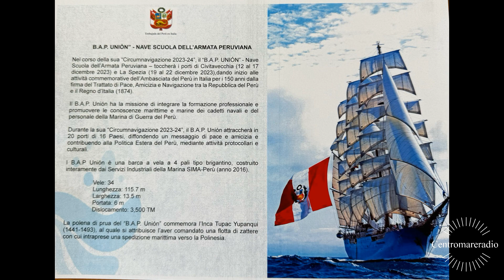l’ambasciatore peruviano in Italia, Eduardo Martinetti, in visita a Ladispoli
Accolto dal sindaco Alessandro Grando e dal consigliere Renzo Marchetti, questa mattina  l’ambasciatore  è stato ricevuto in Comune